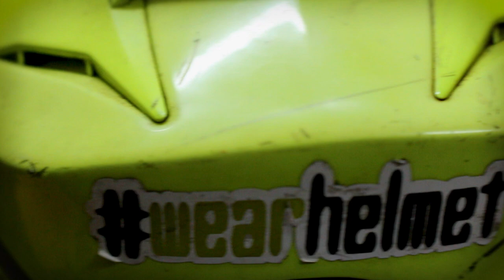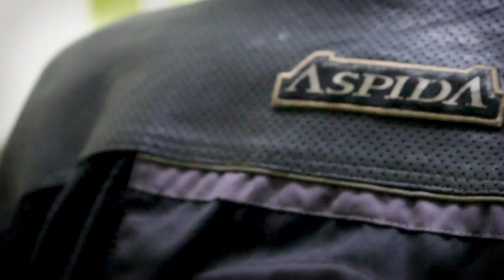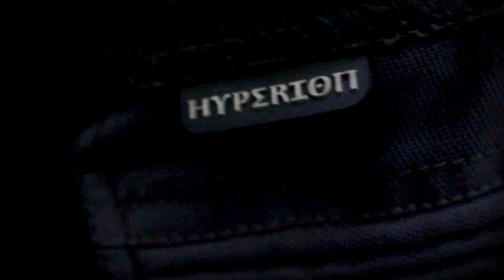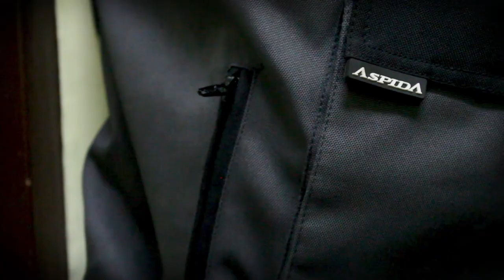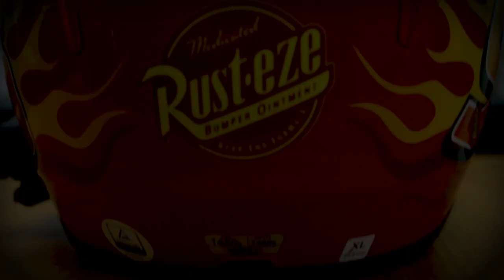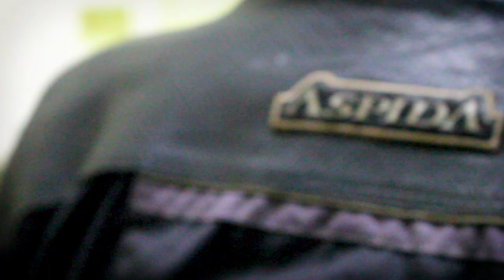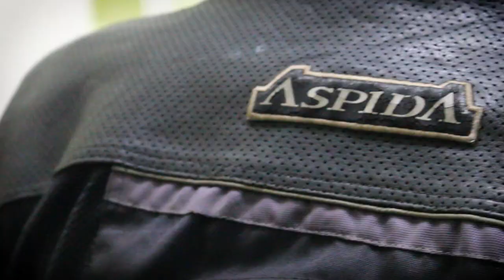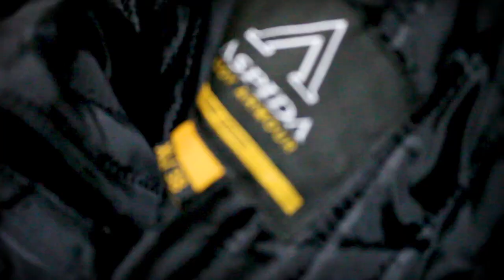EP1| SAFETY GEARS | TAMIL |ENGLISH |HELMET|GLOVES| JACKETS| PANTS | BOOTS | CAVALIER MOTORCYCLE CLUB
TAMIL VERSION - 20:07  or scroll forward

When I started my biking /riding career 10 years back there was no one to encourage or explain about the importance of safety gears

Everyone saves more and money to get a new bike and ride but the same time they have to know how to save their life's if There's any crash
When you pay more than 10% for Insurance and road tax  for the government
At least everyone should consider 10% of the bike value to be spend for  safety gears

ENGLISH VERSION
INTRO - 0:06

ENGLISH Basic Review /Feature

Riding Helmets INTRO - 0:31
MT ATOM MODULAR - 1:40
MT BLADE - 2:36
HJC RPHA 11 - 3:50

Riding Jackets INTRO - 4:40
RJAYS OCTANE 2 - 5:31
ASPIDA HYPERION - 7:55

Riding pants INTRO - 9:20
BELENUS - 10:41
ASPIDA TOURING ODYSSEUS - 11:04

Riding Boots INTRO - 11:53
CATERPILLAR - 12:19
WOODLAND - 13:33
ALPINESTAR - 14:15
RYO - 15:02

Riding Gloves INTRO - 16:02
CRAMSTER  - 17:08
MALAYSIAN GLOVES - 18:25
SHIELD VIPER - 19:12

TAMIL Basic Review /Feature
TAMIL VERSION
INTRO - 20:07

Riding Helmets INTRO - 20:32
MT ATOM MODULAR - 21:40
MT BLADE - 22:43
HJC RPHA 11 - 23:40

Riding Gloves INTRO - 24:19
CRAMSTER  - 25:30
MALAYSIAN GLOVES - 26:06
SHIELD VIPER - 27:11

Riding Jackets INTRO - 27:50
RJAYS OCTANE 2 - 28:41
ASPIDA HYPERION - 29:49

Riding Boots INTRO - 30:44
CATERPILLAR - 31:17
WOODLAND - 32:19
ALPINESTAR - 32:53
RYO - 34:40

Riding pants INTRO - 35:56
BELENUS - 36:42
ASPIDA TOURING ODYSSEUS - 36:59

You can't get a second chance or second life ❤️ When each and everyone of them thinks about their parents👪 are waiting for their child👦 to come home back safe. they will know how important life is all about ... When every rider🏍️ dreams of their passion 🌏...please Soo dream how important your safety⚠️ is too